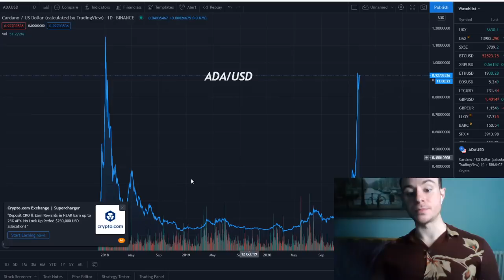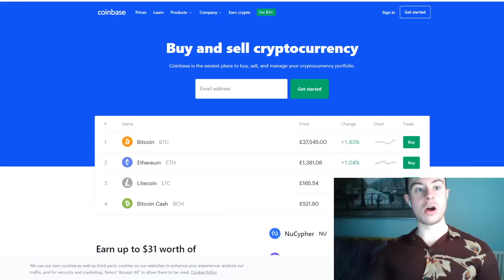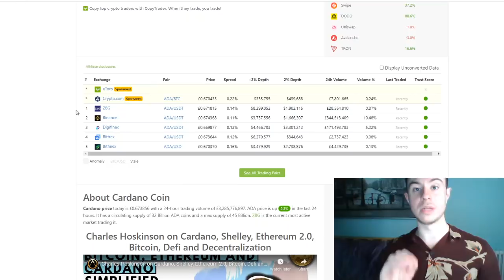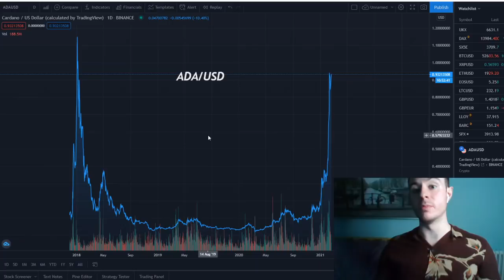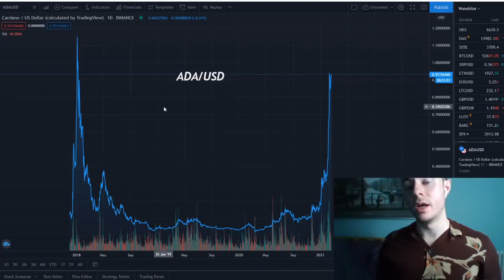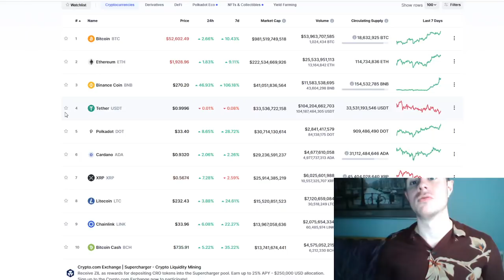COINBASE TO LIST CARDANO!!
Hey guys welcome back for another video in this video we are going to be looking at the possibility of coinbase listing cardano! we will be gearing from Charles Hoskinson himself on coinbase listing and him coming out with an announcement that is soon going to be happening in regards to liquidity and wallets!